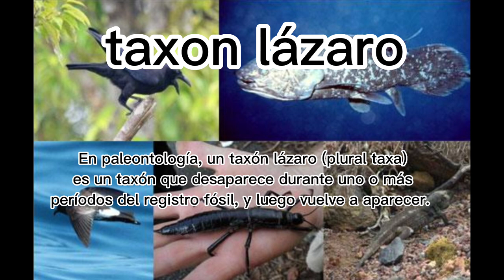PTERODROMA CAHOW: la fardela de Bermudas | lazaropedia🇧🇲